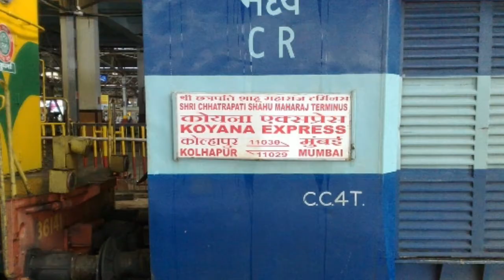तेजस पे पथराव | 13 नई स्पेशल ट्रेन | प्रगती एक्सप्रेस, कोयना एक्सप्रेस 10 दिन बंद | INDIAN RAIL NEWS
Stone pelted on Tejas Express, Pragati Exp and Koyna Exp Cancelled for 10 days, 13 new Special train from Western Railway for festivals.

This video will show you News about the Indian Railway.